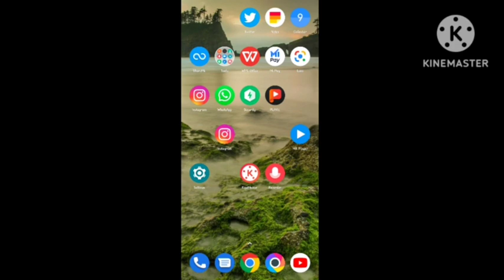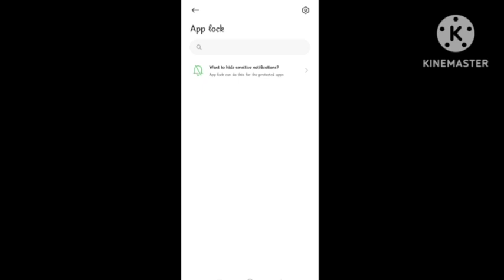Fix App Content Hidden Problem | Recent App content hidden Problem Solve in OnePlus 8